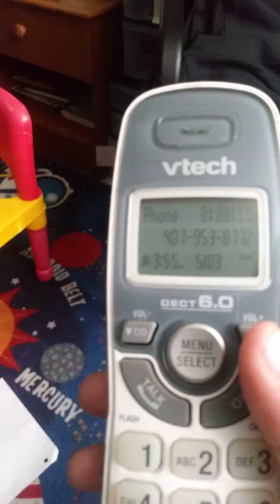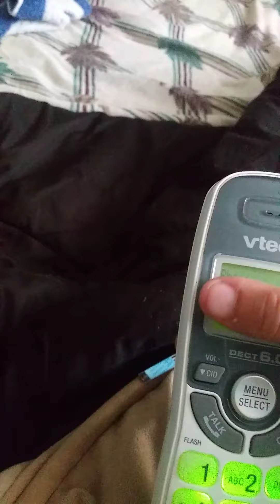Calling my mommy in real life